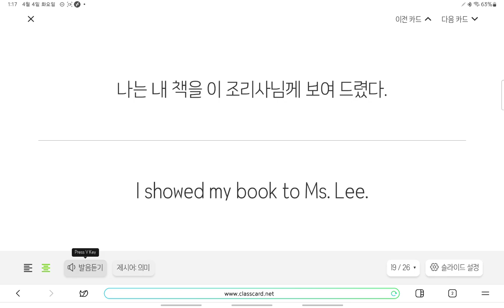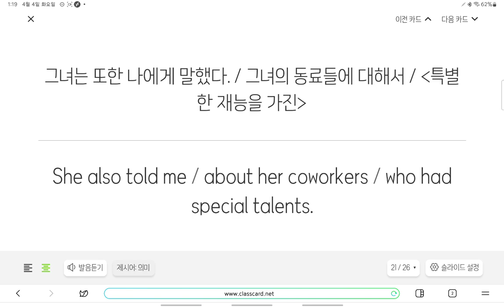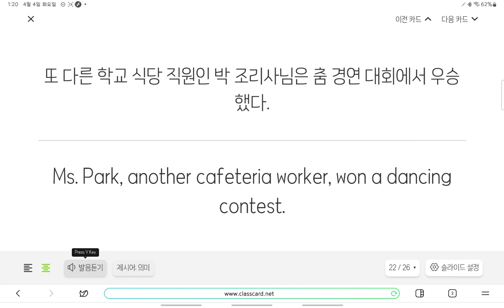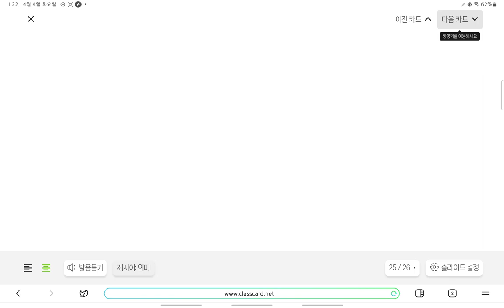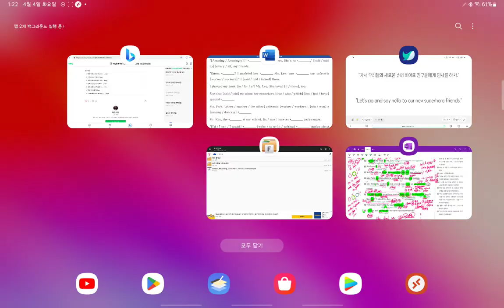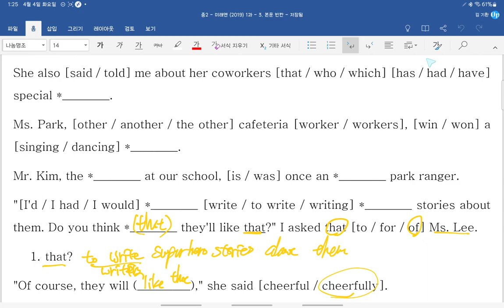중2 구미중도송중 미래엔 1과 본문 내신대비 수업 2